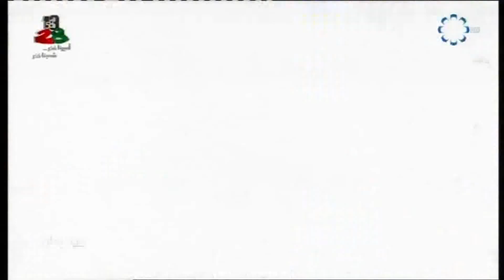برنامج حب الوطن